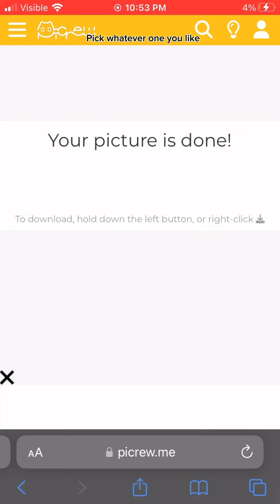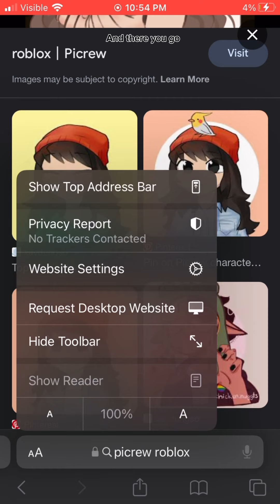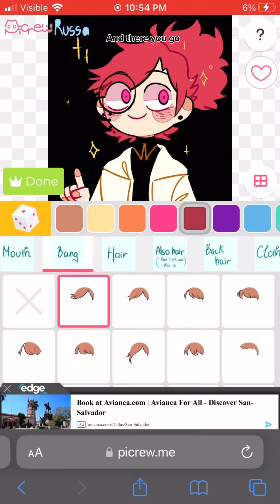How to make a cute ￼ profile picture